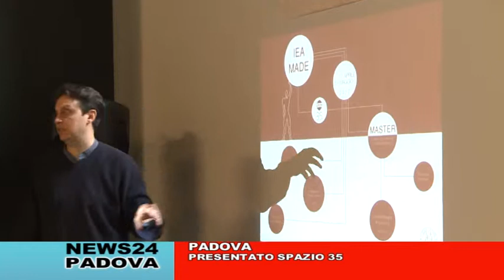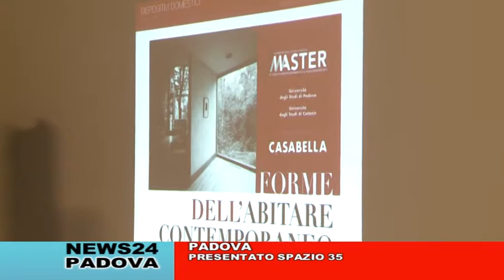CAFE24 TGPADOVA GIOVEDI 27 APRILE 2017